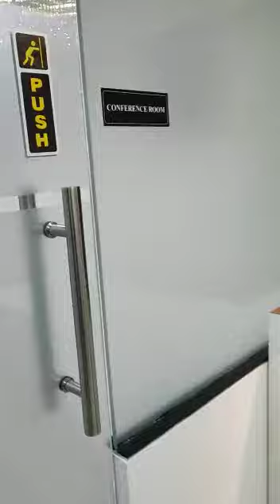For rent office furnich3 cabin, net wood patern Near medanta Krishna business centre ke pas 2200sqft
Video from MUKESH BHABAR PROPERTY CONSULTANT 🤟For rent office furnich 🤟
3 cabin,1 confrence,1mini conference,1 pantry ,3 washroom,1 server room,30 work station with net wood patern===
Near medanta Krishna business centre ke pas 2200sqft